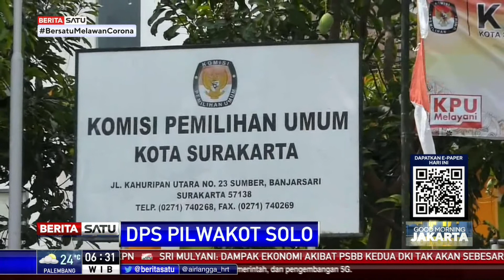27.680 Pemilih di Solo Tak Memenuhi Syarat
Komisi Pemilihan Umum (KPU) Solo, Jawa Tengah mencatat 419.287 warga masuk daftar pemilih sementara (DPS) pada Pilwakot Solo 2020. Sebanyak 9.300 warga adalah pemilih pemula. Sementara itu, KPU Solo menetapkan jumlah calon pemilih yang tidak memenuhi syarat sebanyak 27.680.